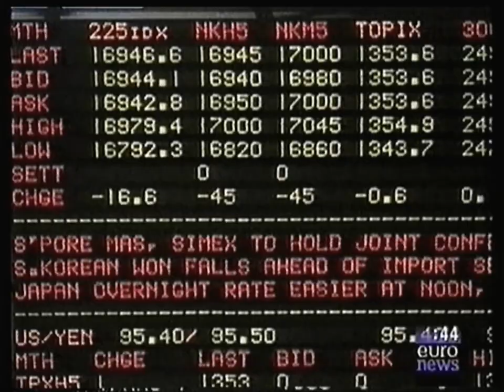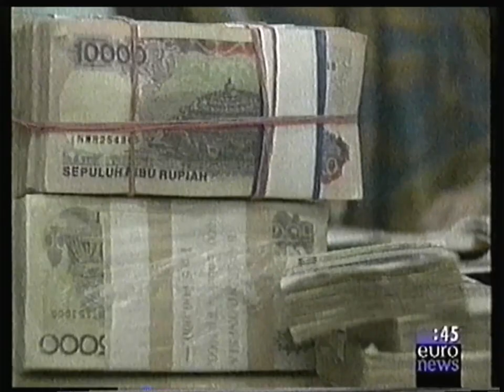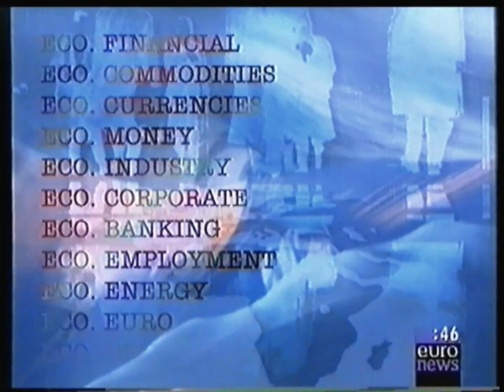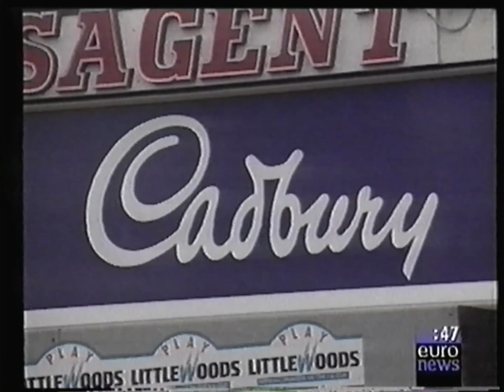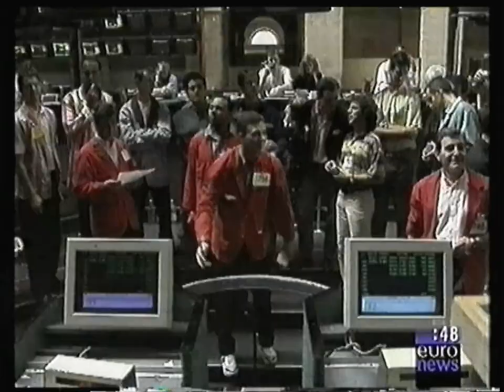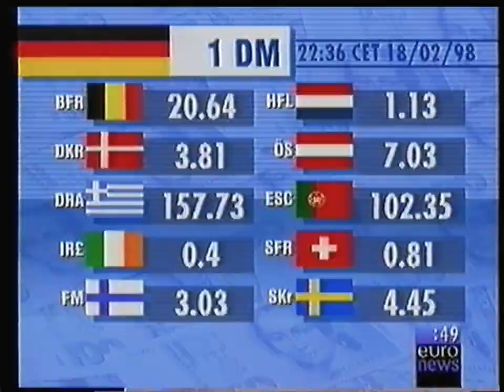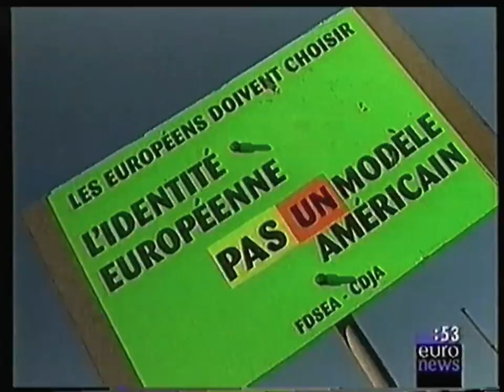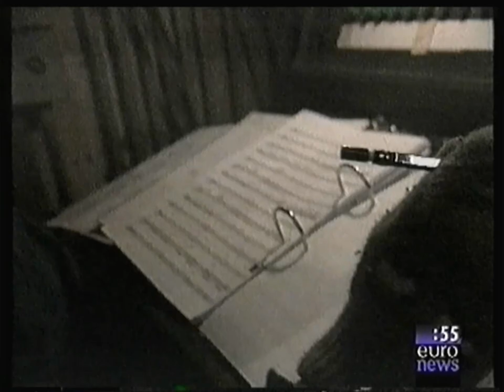Euronews - 23 Février 1998 - Boucle du Soir (19:40 - 19:56)